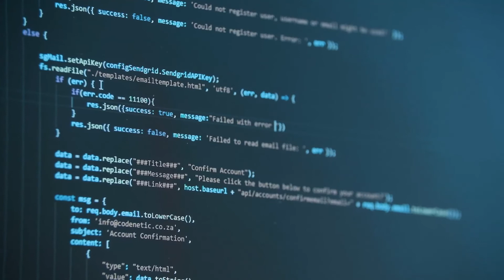Global State Of Affairs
Rihanna accumulates more wealth through her beauty products. Afresh round of fund raising through Angel Investors has seen Rihanna climb the wealth ladder.
Okonjo Iweala heads the World Trade Organization. After some serious deliberation, Ngozi Okonjo Iweala, finally lands the job at the WTO.
Iroko TV goes for IPO. Jason Njoku, aims to raise money on the London Stock Exchange for Iroko TV.
Invictus Obi bags 10years for cyber fraud. Obinwanne Okeke has finally pleaded guilty for cyber wire fraud of 11Million USD and was sentenced to 10yrs imprisonment.